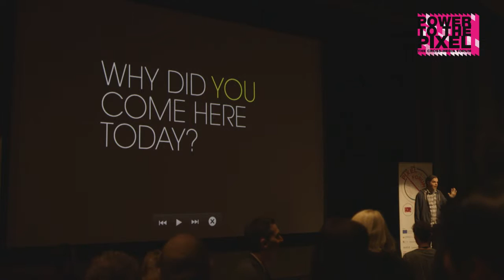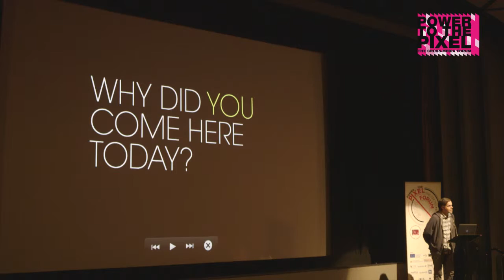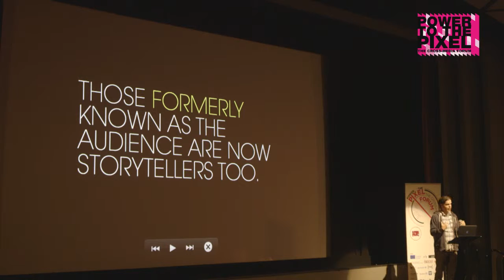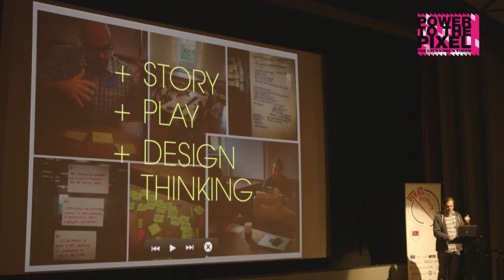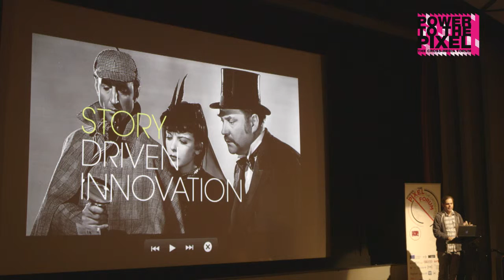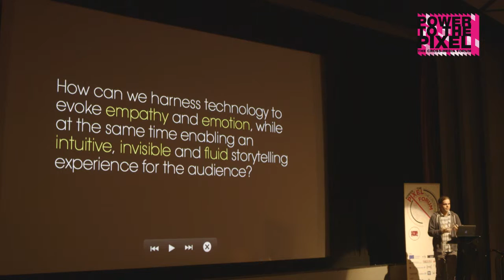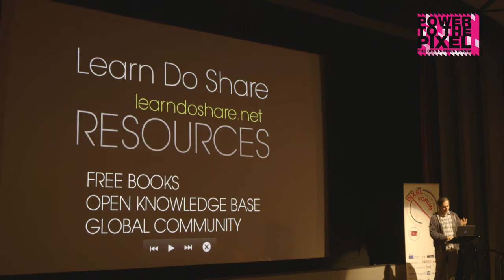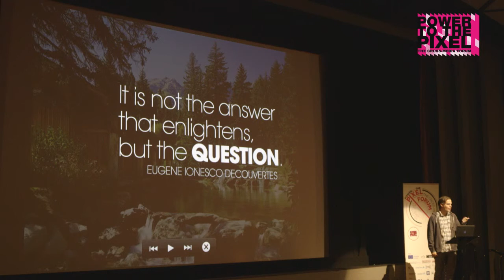PROTOTYPING AND THE ART OF THE QUESTION - Lance Weiler, Reboot Stories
As stories become more pervasive the way an experience bridges between devices presents interesting opportunities for storytellers. But balancing story and code can be challenging. Their development processes are vastly different and often clash. Creative teams are expanding as writers, directors and producers are now working closely with developers, UX specialists and data scientists. What new grammar will emerge to assist the creative process and will a new form of storytelling evolve to meet the changing interests and needs of audiences?  Join Lance Weiler as he shares some of the ways that he’s working with diverse teams in order to create compelling stories that evoke empathy, have an emotional core and strive to make the technology invisible to the audience.